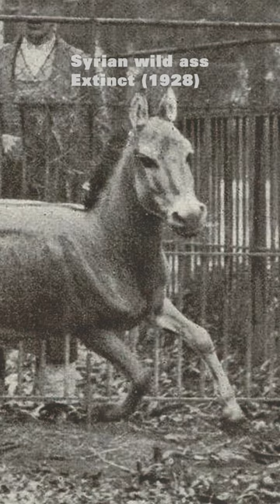Som ET - 12 - The Last of Its Kind - Video 2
Animals / Extinct

Quagga - 1883
Tarpan - 1909
Passenger pigeon - 1914
Carolina parakeet - 1918
Barbary lion - 1925
Bubal hartebeest - 1925
Syrian wild ass - 1928
Heath hen - 1932
Desert rat-kangaroo - 1935
Thylacine - 1936
Bali tiger - 1937
Rucervus schomburgki - 1938
Toolache wallaby - 1939
Laysan rail - 1944
Caribbean monk seal - 1952
Caspian tiger - 1970
Javan tiger - 1970

Pig-footed bandicoot - 1901
Rocky Mountain locust - 1902
Honshu wolf - 1905
Tarpan - 1909
Usambara annone (tree) - 1910
Newfoundland wolf - 1911
Passenger pigeon - 1914
Carolina parakeet - 1918
California grizzly bear - 1924
Kenai Peninsula wolf - 1925
Darwin's rice rat - 1930
Heath hen - 1932
Cry pansy (plant) - 1933
Indefatigable Galapagos mouse - 1934
Desert rat-kangaroo - 1935
Mogollon mountain wolf, Southern Rocky Mountains wolf - 1935
Radula visiniaca (a species of liverwort) - 1938
Toolache wallaby - 1939
Cascade mountain wolf - 1940
Texas wolf - 1942
Bernard's wolf - 1952
Crescent nail-tail wallaby - 1956
Red-bellied gracile opossum - 1962
Turgid-blossom pearly mussel - 1965
Arabian ostrich - 1966
Mexican grizzly bear - 1969
Mason River myrtle (plant) - 1972
Japanese sea lion - 1974
Green-blossom pearlymussel - 1981
Platypus frog - 1985
Golden toad, Atitlán grebe - 1989
Dusky seaside sparrow - 1990
Saint Croix racer, Levuana moth - 1994
Hainan ormosia (a species of legume) - 1997
Pyrenean ibex - 2000
Baiji dolphin - 2006
Liverpool pigeon - 2008
Alaotra grebe - 2010
Eastern cougar - 2011
Western black rhinoceros - 2011
Japanese river otter, Pinta Island tortoise - 2012
Cape Verde giant skink, Formosan clouded leopard, Scioto madtom - 2013
Acalypha wilderi (a species of spurge), Bermuda saw-whet owl - 2014

This footage is of Australian origin and is now in the public domain because the term of copyright has expired according to the Australian Copyright Council (ACC), ACC Information Sheet G023v16 (Duration of copyright) (Feb 2012).